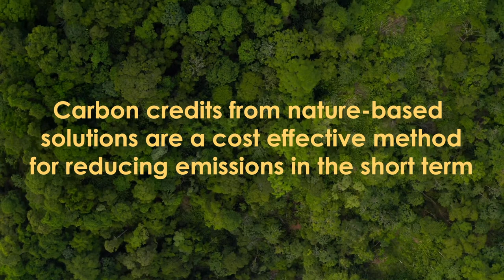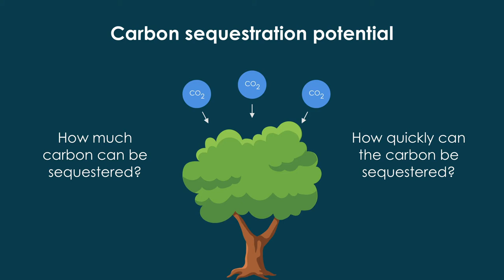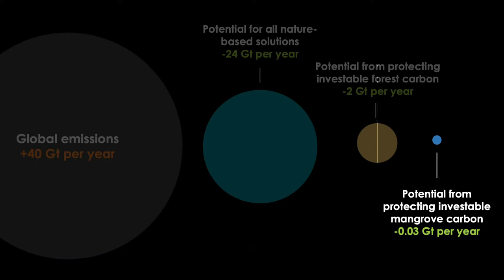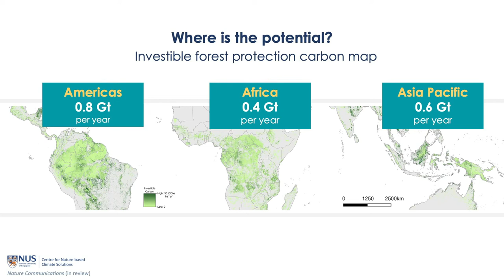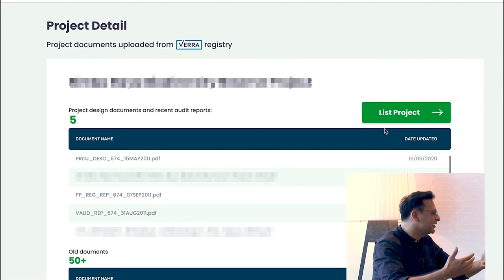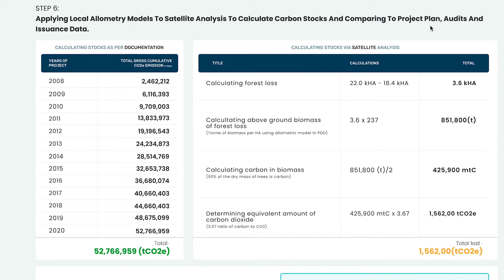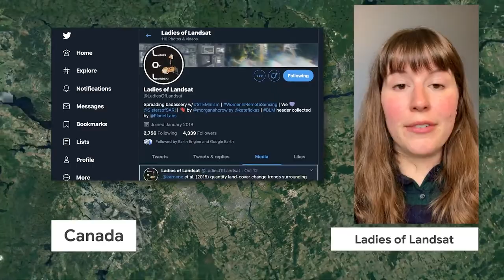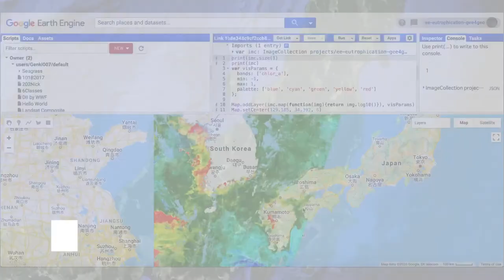Nature-based Solutions - Catalysing an Impact Market with Mother Nature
Can green finance enable nature-based climate solutions at scale for delivering climate impact? Hear our expert panel tackle this question at this insightful discussion at the Singapore Fintech Festival 2020.

Panelists: Prof. Koh Lian Pin (NUS Centre for Nature-based Climate Solutions), Mikkel Larsen (Chief Sustainability Officer, DBS), Bidyut Dumra (Executive Director, Head of Innovation, DBS Bank), Frederick Teo (Director, Sustainable Solutions Sustainability and Stewardship Group, Temasek), and Mauro Sauco (Director, Chief Technology Officer Office, Google).